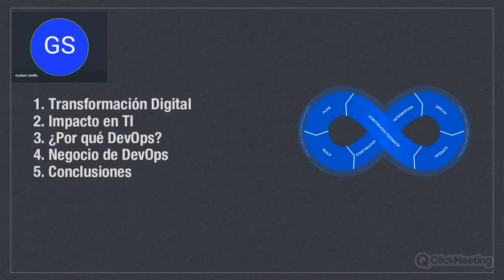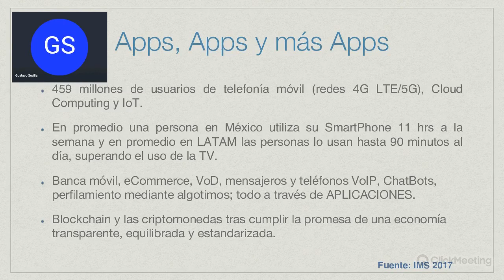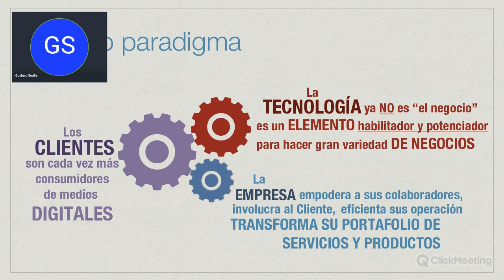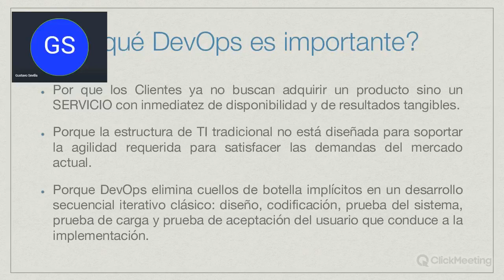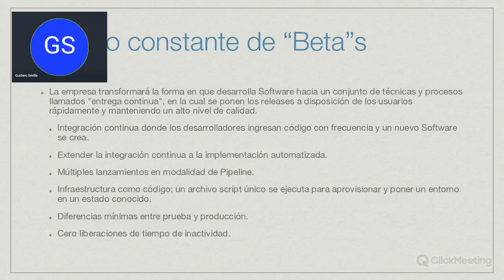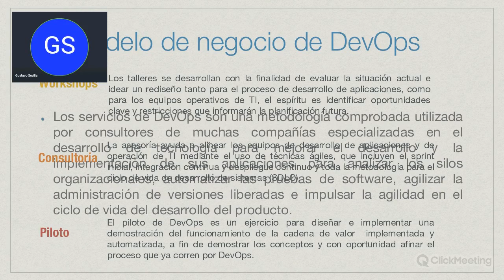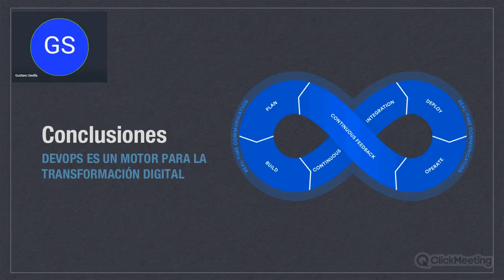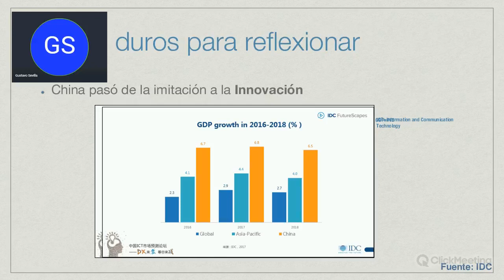DevOps: Un motor para la transformación digital - Gustavo Sevilla | SG Virtual 14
La disciplina de la Transformación Digital consiste en presentar tecnologías, prácticas y modelos comerciales nuevos o mejorados para ""mejorar radicalmente el rendimiento o el alcance de una empresa"". Tiene la intención de cambiar o transformar la forma en que trabajamos e interactuamos entre nosotros, nuestra clientes, nuestros socios y nuestros usuarios.

En resumen, se trata de cultivar buenas ideas y hacerlas realidad.

Muchos analistas y líderes de la industria de TI sugieren que la capacidad de una empresa y tener éxito en la Transformación Digital es fundamental para su supervivencia a largo plazo.